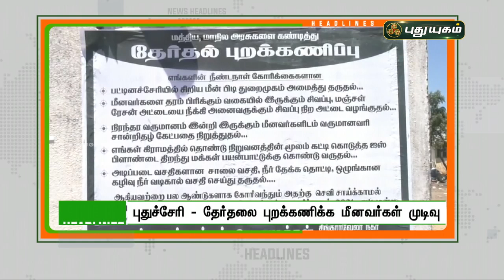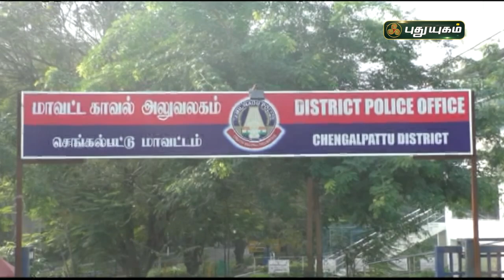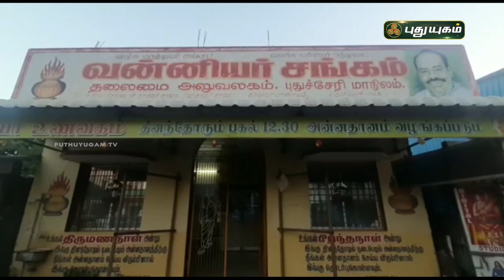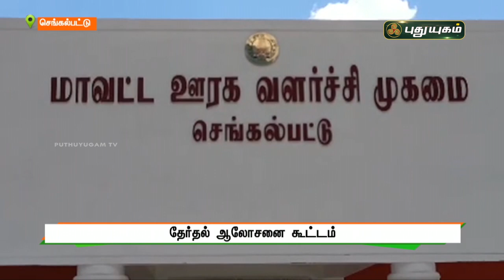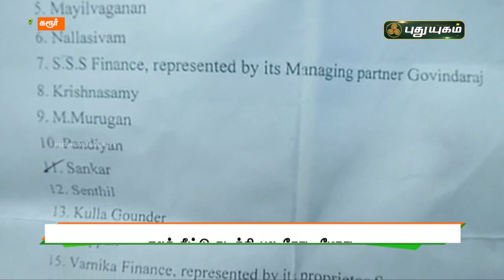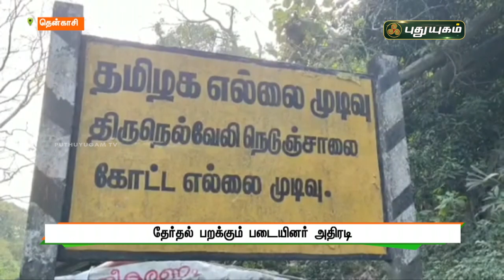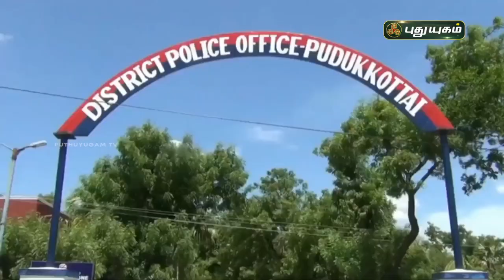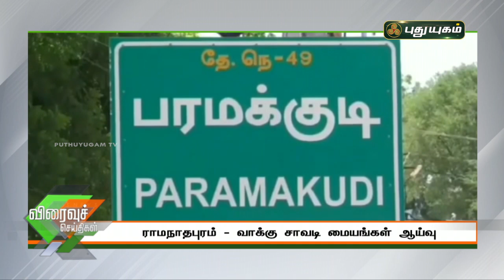புதுயுகம் செய்திகள் | 8 AM News | 10-03-2021| Puthuyugam News | PuthuyugamTV